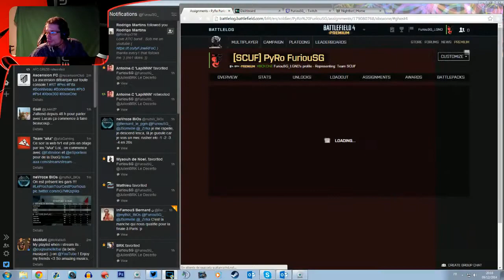Phantom Agent Completed !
Bienvenue sur ce nouveau Live !

Je n'ai pour l'instant pas accès au changement de qualité sur Twitch alors je reviens sur Youtube afin de tester si cela vous plait plus ou pas !

(Petit remerciement en Live pour les nouveaux abonnés Twitch ^^)

(Faites le en Live, une notification apparaîtra avec votre message !)